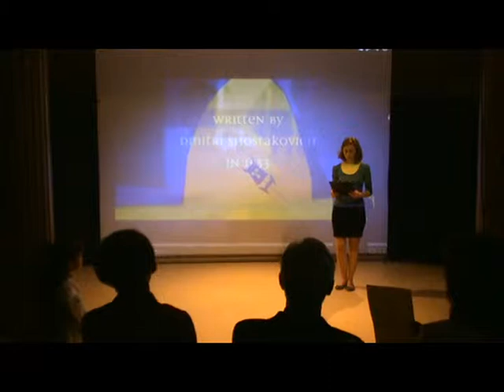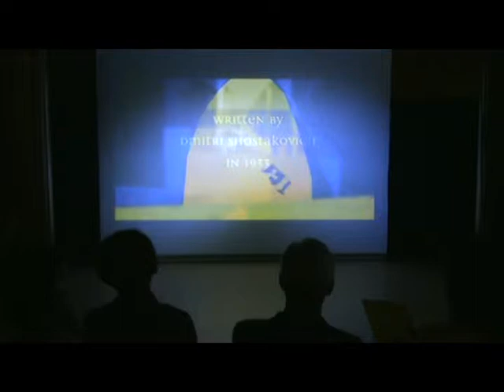Performance based on Dalcroze Eurhythmics (created by Marta Jankowska) - Shostakovich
Dmitri Shostakovich's music for Soviet animation feature film by Mikhail Tsekhanovsky based on 'The Tale of the Priest and of His Workman Balda' in verse by Alexander Pushkin

Muzyka Dymitra Szostakowicza do animacji Michaila Tsekanowskiego opartej na bajce Aleksandra Puszkina ''Bajka o Popie i jego sludze''

Introduction (in Polish) - Wstep - 0:00
Performance - Wystep - 2:13
1. Overture - Uwertura
2. Balda's March - Marsz Baldy

The video shows a part of the final exam for eurhythmics students at Bednarska's music school in Warsaw. The students have to invent the way to express music by using of motions, gestures and dance.

Film pokazuje fragment egzaminu dyplomowego wydzialu Rytmiki w szkole muzycznej przy ulicy Bednarskiej. Dyplomanci maja za zadanie pokazac muzyke za pomoca ich wlasnej interpretacji ruchowej (wykonanej przez kolegow/kolezanki), ktora wykorzystuje rozne rodzaje gestow i elementy tanca.